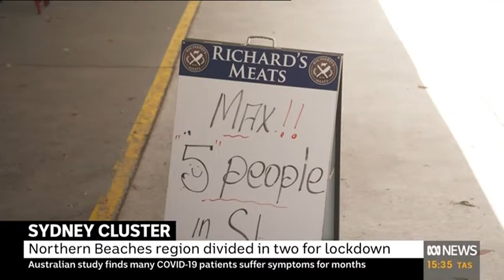Northern Beaches Split in Two | Avalon Cluster | Jason Falinski MP